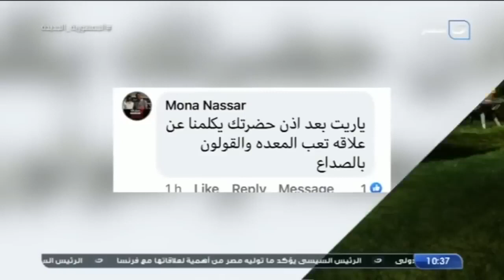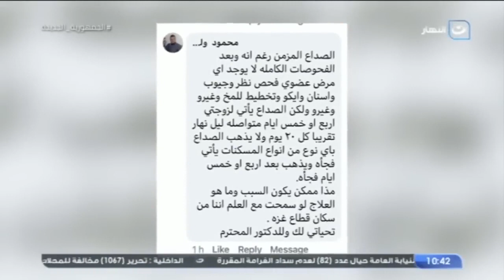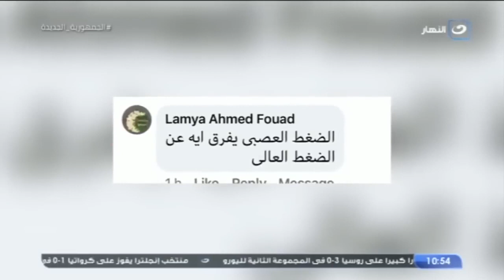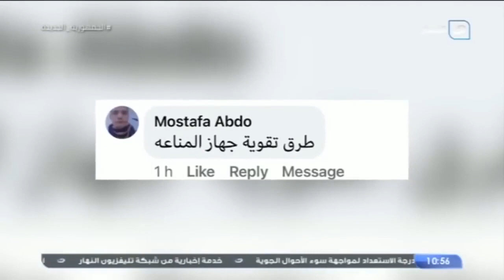مفيش حاجة اسمها مشكلة في الغدد أو معدل الحرق.. د.حسام موافي يفجر مفاجأة عن السمنة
باب الخلق |  مفيش حاجة اسمها مشكلة في الغدد أو معدل الحرق.. د.حسام موافي يفجر مفاجأة عن السمنة